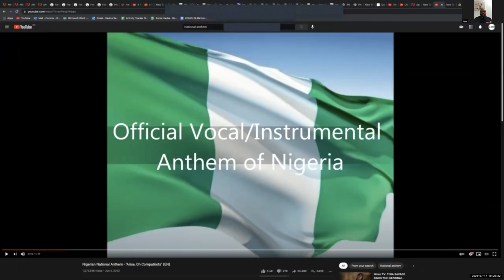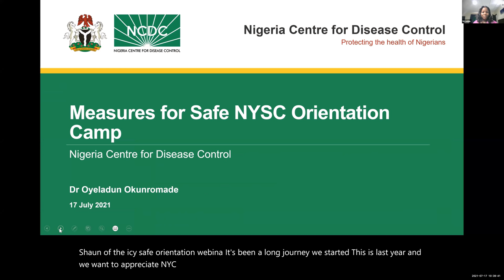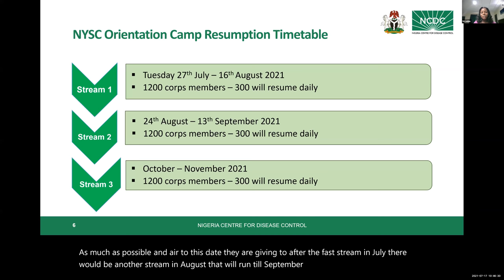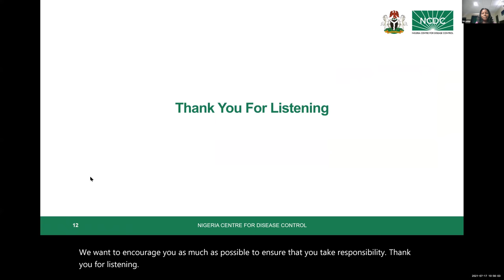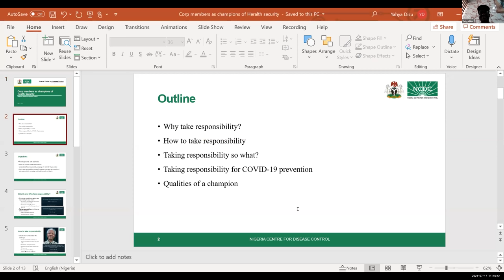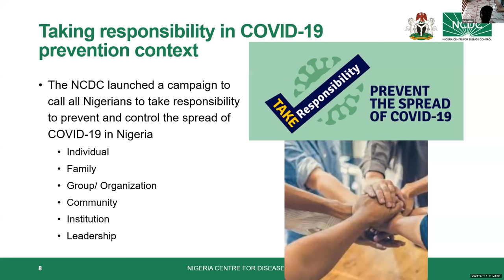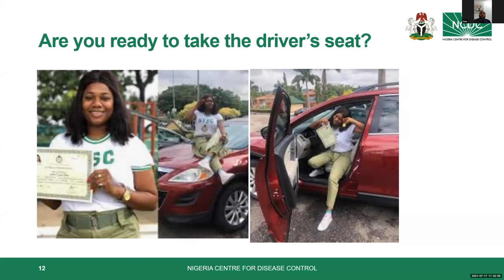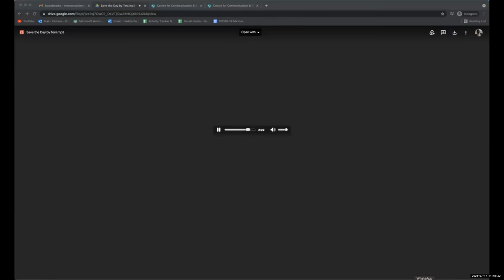NCDC-NYSC Pre-Orientation Camp Webinar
This webinar educates prospective Corps members on protocols and measures put in place to limit the risk of COVID-19 transmission in NYSC orientation camps.